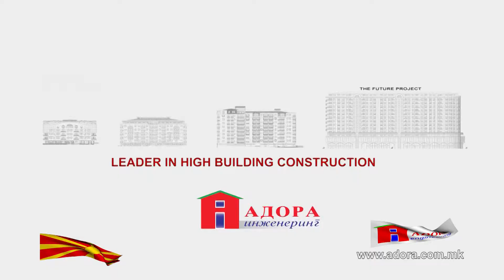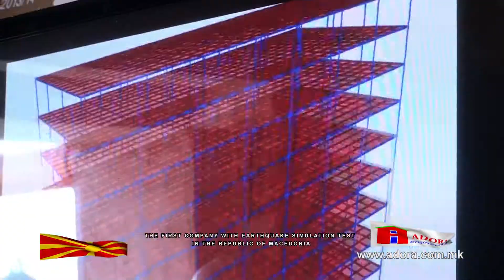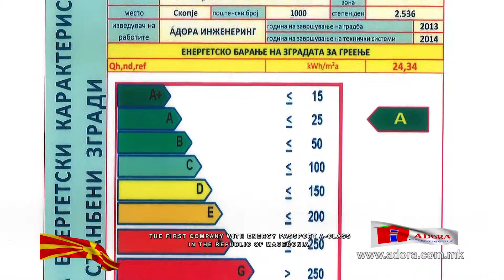ADORA PRESENTATION HD MASTER